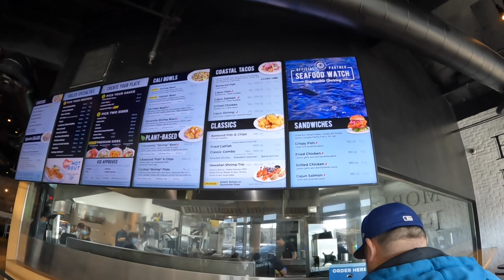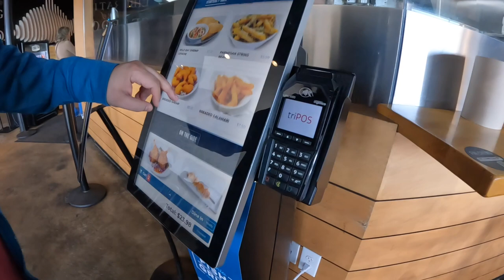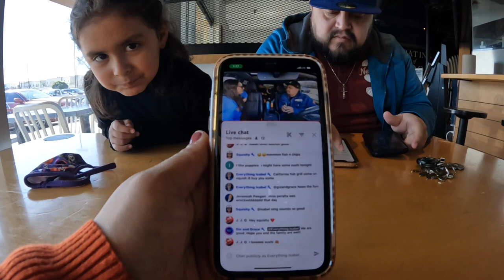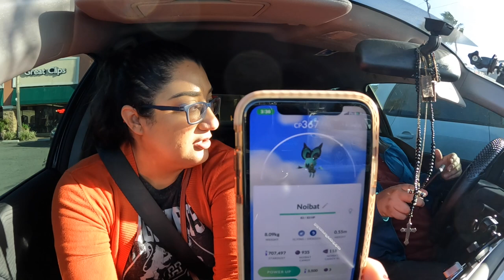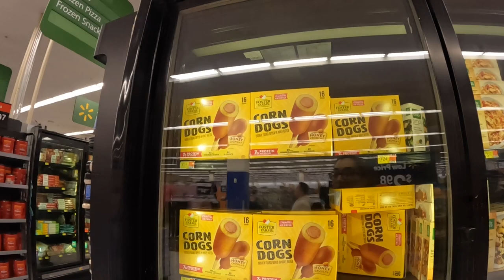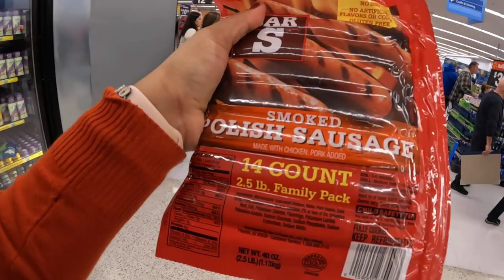Fish and chips | walmart Clearance | saturDATES